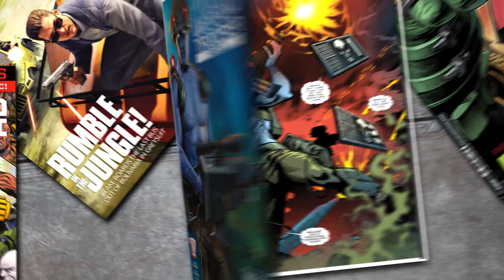Rogue Trooper Redux -101 Trailer | Xbox One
Get the lowdown on Rogue Trooper Redux’s thrilling campaign, Rogue’s unique abilities, online co-op and more!